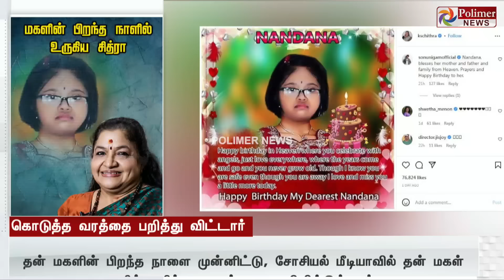15 வருடம் கழித்து பிறந்த குழந்தை,... அதுவும் தங்கல... பாடகி சித்ராவின் வாழ்க்கையில் நடந்த சோகம்..!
15 வருடம் கழித்து பிறந்த குழந்தை.. அதுவும் தங்கல.. பாடகி சித்ராவின் வாழ்க்கையில் நடந்த சோகம்..!